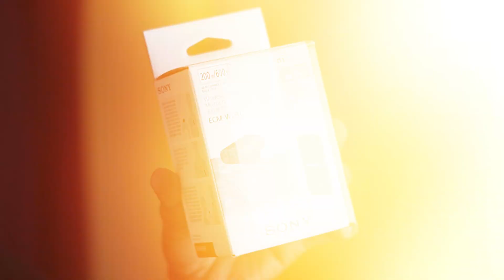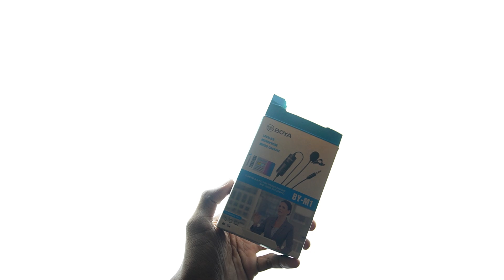Features of this microphone blown my Mind | Sony wireless microphone ECM-W2BT & ECM-LV1